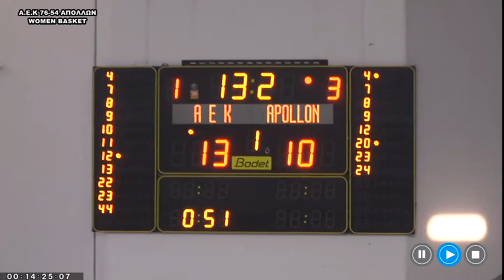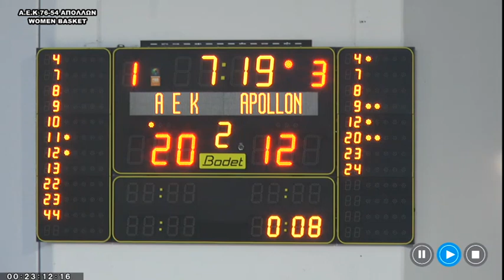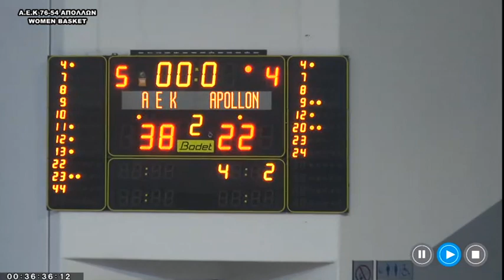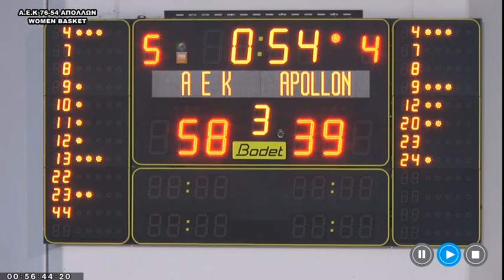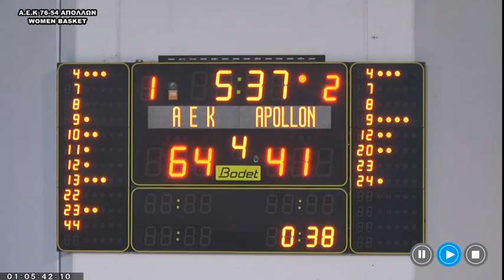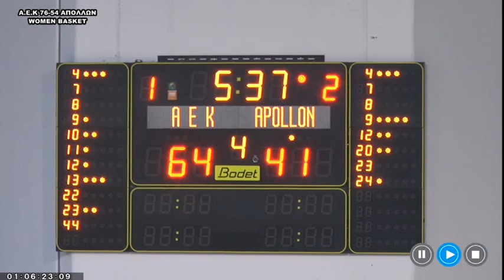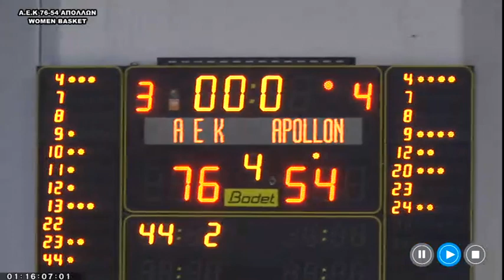Full Match AEK BC 76 54 Apollon BC